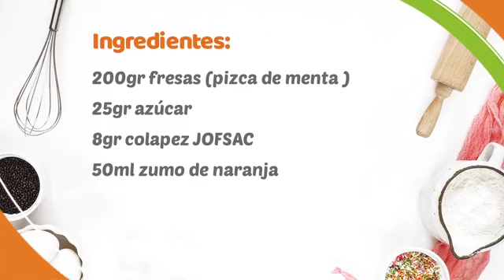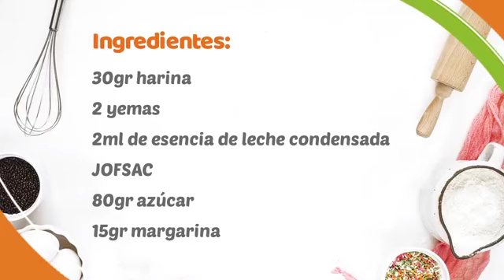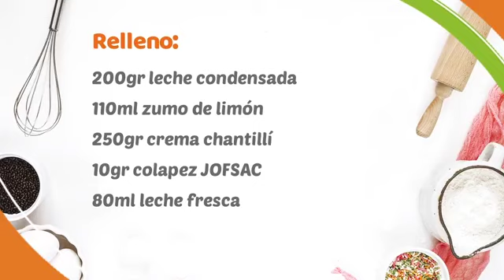CLASE OSCAR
Clase de pastelería
Modelo: Baby Shark
profesor: Fernando Cribillero
clase realizada el miércoles 21 de octubre por nuestro programa "La Cocina de Jofsac" - Facebook Live Jofsac
No te olvides que participando de nuestras clases en vivo puedes ganarte una mega canastas de productos JOFSAC,